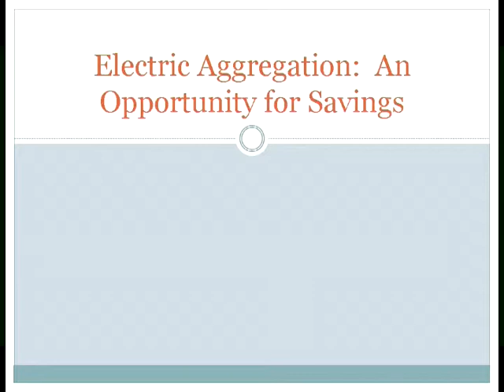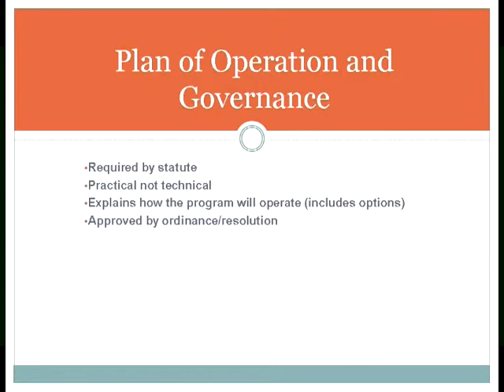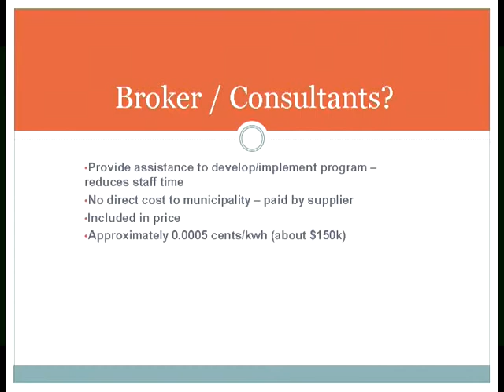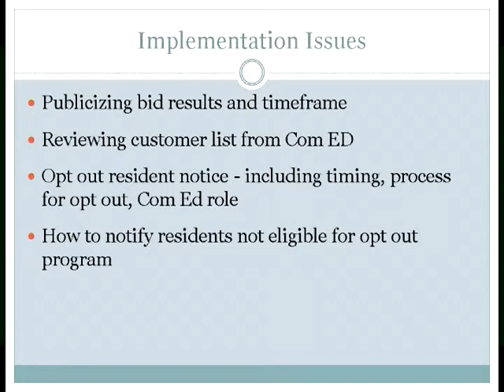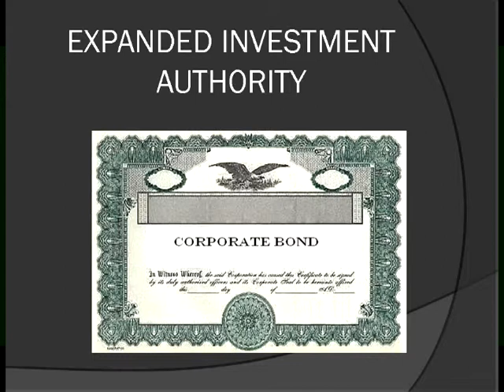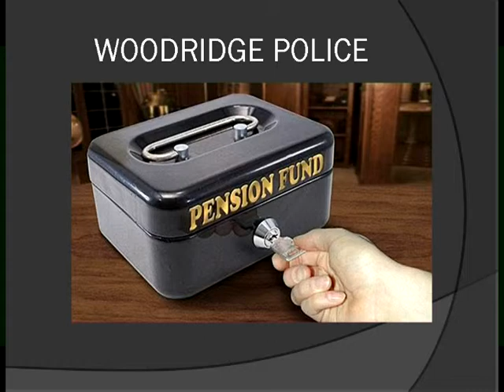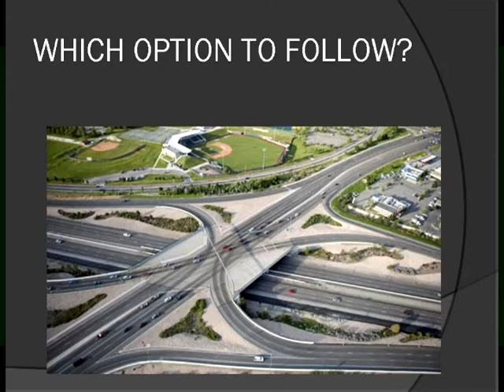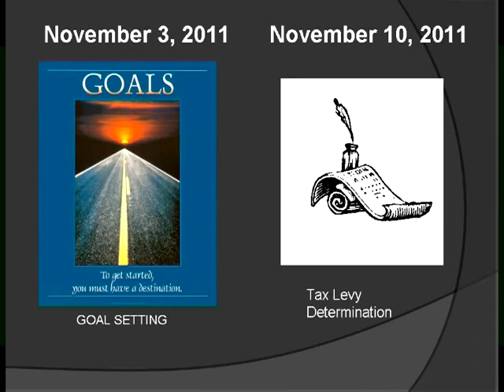10-24-11 Village Board Meeting